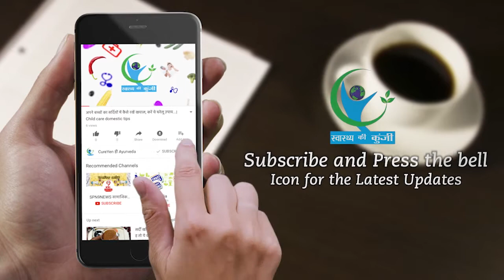ये संकेत जो बताते हैं कि खतरे में है आपका दिल... | Symptoms Of Heart Diseases